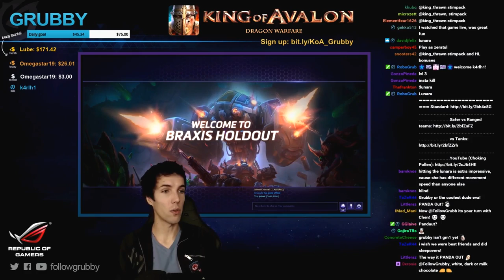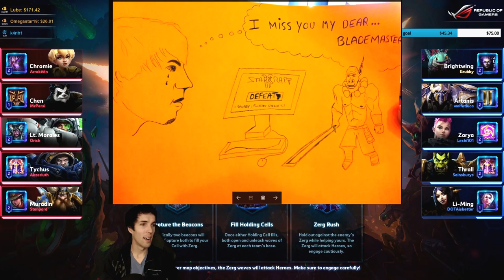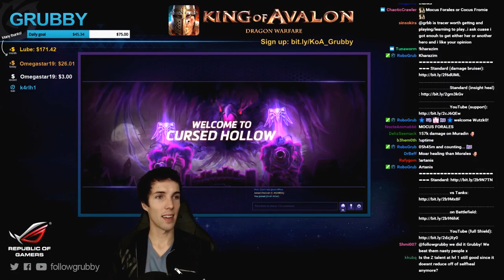Grubby | Heroes of the Storm | Brightwing - Trait Build - HL S3 - Braxis Holdout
Here's a nice game showcasing Brightwing's trait build. *Talent Build Below* (Game Played 19-Dec-2016)